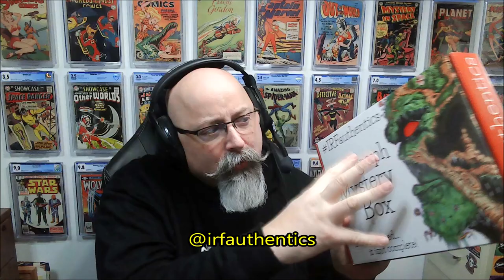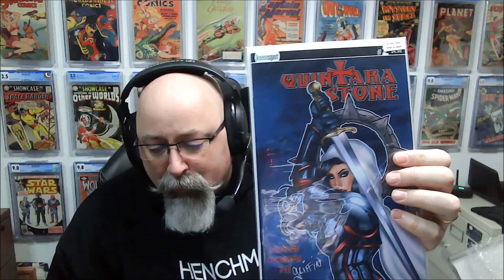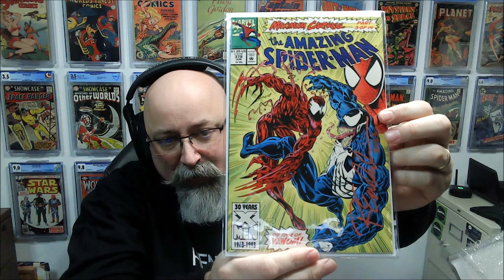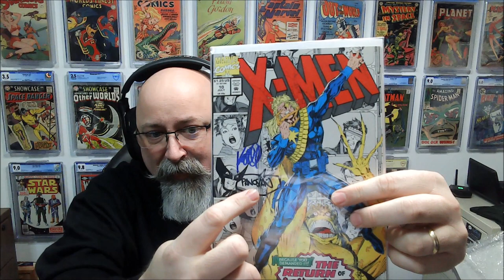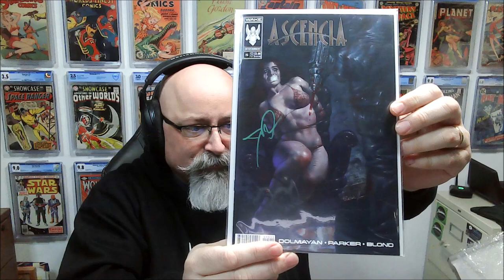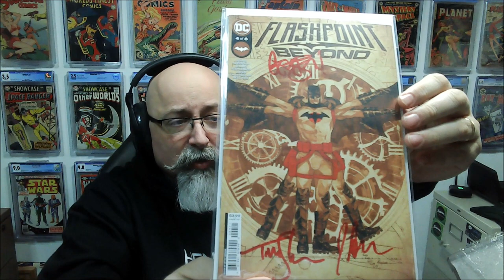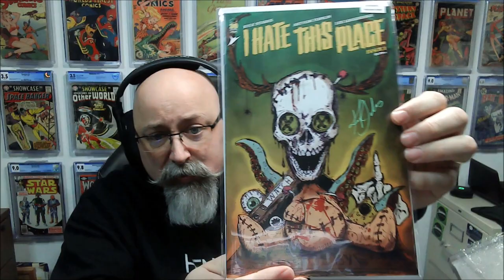Cracking open a $130 autographed Comic Book Mystery Box from IRFauthentics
All proceeds from channel monetization (ad revenue, membership, partnerships, or merchandise) is donated to Comics Curing Cancer, a campaign of the American Cancer Society.  This all help the channel grow, and increase our fundraising for Comics Curing Cancer.

Want to do more to support our fight against cancer?  Becoming a channel member and get access to special member perks

* To visit my E-bay Store
* To watch past episodes of SlabHub

Need Comic Book Pressing?
In addition, every time the code is used, The Rogue Trade will make a $10 donation to the C3 - Comics Curing Cancer campaign with the American Cancer Society.  Note: This is strictly a Friend of the Channel arrangement and not a Sponsorship, I receive no money, credits, or discounts.

My ongoing YouTube Series
OnlySlabs - Chris The Comic Vet and I chat with members of the community while they share with us some of the graded comic books from their collection that are special to them.  We will get to know the collector, and hear about their collecting journey, while were providing insight into the book, the artists, and how they came to be acquired.
I do not receive payment, compensation, discounts, or any other preferential treatment for the making of this or any video from anyone or company, including my channel partnership with The Rogue Trader.  The statements and opinions expressed are my own, unless specifically attributed to a source.  While I or my guests own the comic books shown, the characters, art, and stories within those books belong to their copyright holders, no permission was sought to display their images as I do not profit off these videos in anyway.